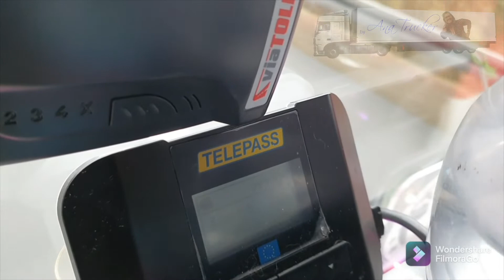viagem do natal a Polônia by Ana Trucker